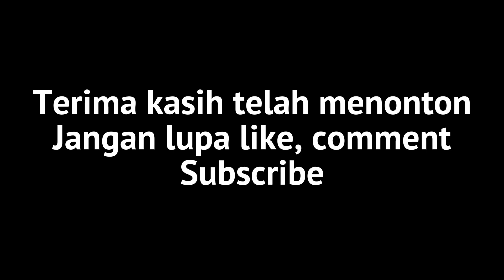BADUT, REOG DAN ONDEL ONDEL YANG LUCU JOGET